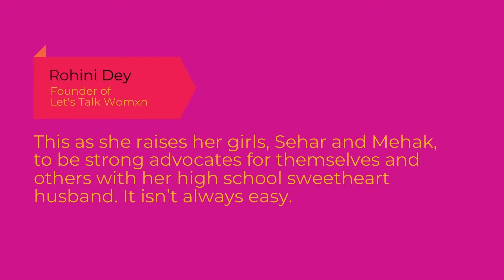Chicago Parent - Real Life Parent Profiles [ Rohini Dey ]